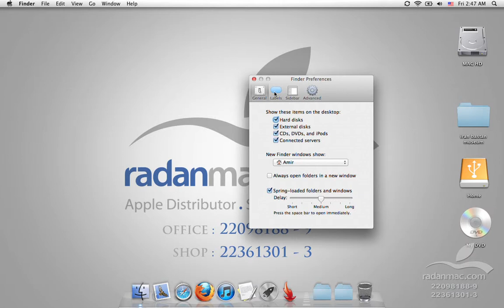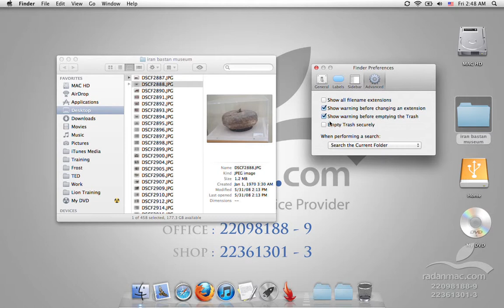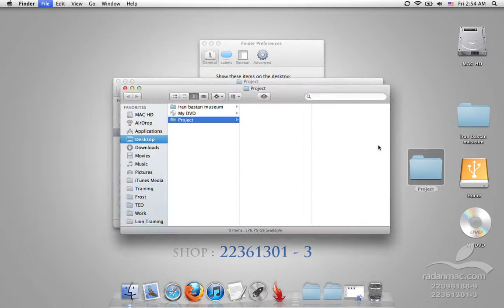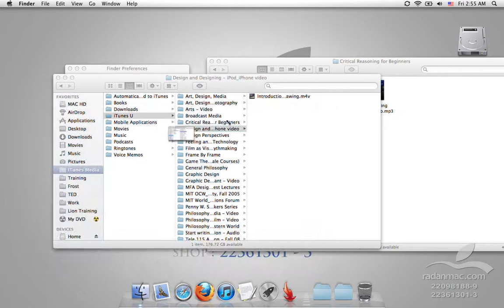21. Lion - Finder Preferences - Persian